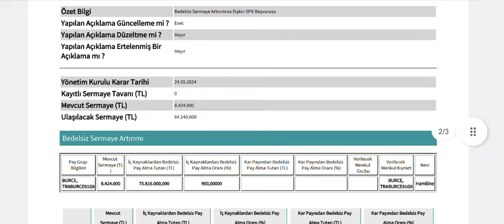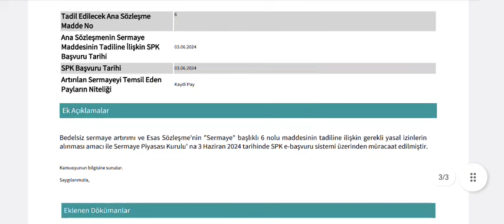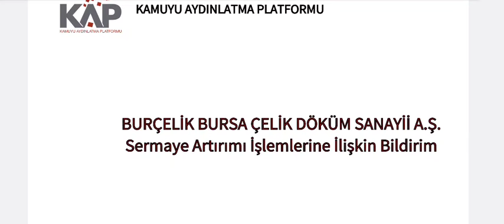%900 Bedelsiz Sermaye Artırımı İçin SPK'ya Başvuru Yapıldı!